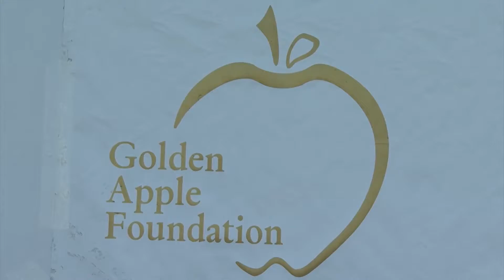Thursday is last day to nominate a teacher for a Golden Apple Award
Thursday, October 14th is the final chance to nominate a teacher for the 2022 Golden Apple Teacher Award.